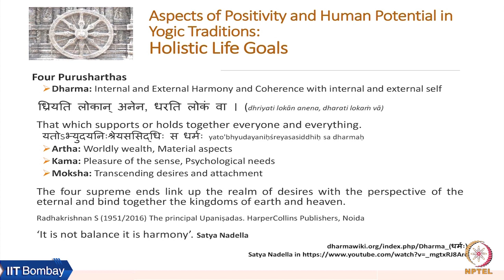Week 2: Lecture 4B: Holistic Life Goals